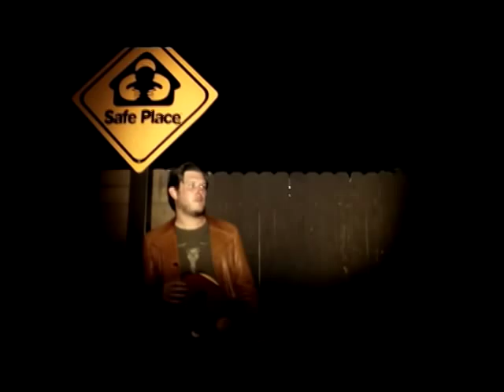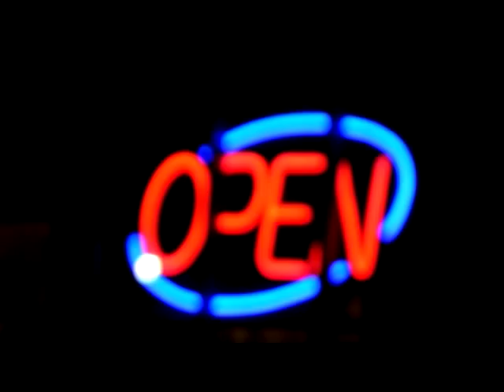James Jackson Toth - Doreen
Doreen by James Jackson Toth
Directed by Adam Egypt Mortimer